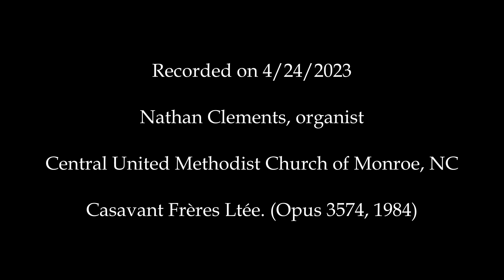Love Divine, All Loves Excelling | Tune: BEECHER | Nathan Clements, organ